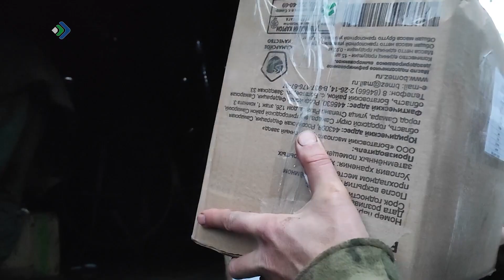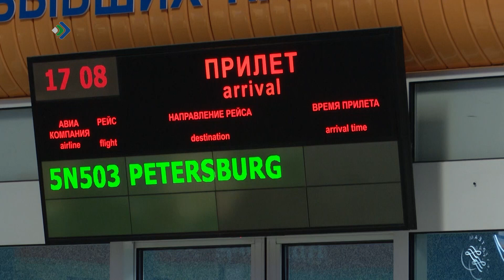Талун. Сыктывкар. 06.12.2023